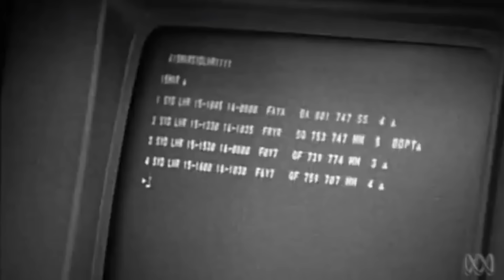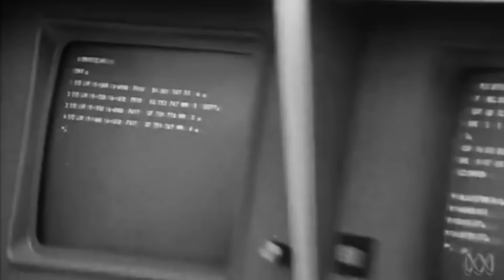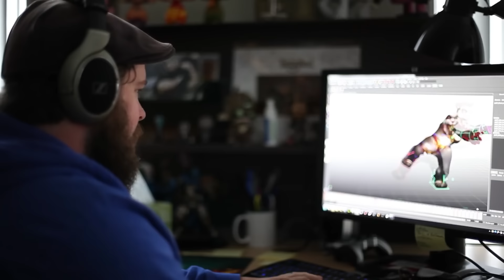De Geschiedenis van World of Warcraft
Dragonflight is alweer de negende uitbreiding voor World of Warcraft. De franchise is inmiddels al oud genoeg om een biertje te bestellen, dus daarom duiken we in de rijke geschiedenis die deze grootste mmo-rpg in de wereld heeft. Wat maakt World of Warcraft zo populair?

Hoofdredacteur PU Magazine: Wouter Brugge
Video Producer: Enno de Graaf
Account Manager: Michiel Kramer
Freelance Editor: Luuk Hijne
Video Stagiaires: Evander Hobbs en Jarno Kooiker
Redactie Stagiaires: Denian Franken, Kamal van de Pol en Frank van Amerongen